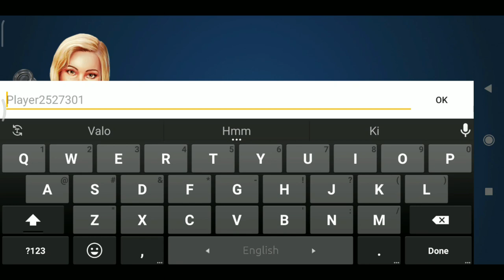Fishing game [[Fishing Clash]]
Very interesting fishing game of ever! This is fantastic game for who love fishing. There are many type of coloring sea & river fish. You can make point from every fish.
[[tags]]
Games, Game, Android,
Best game for kids,Fishing,Fishing game, Fishing games,mach dhora, mas dora
mas dhora,Fish game, Fish, Fish catch,fish cought, fish hanging,sea fish,
sea fishing,river fish, river fishing,fishing rod,fishing rill,
Android Games, Best Game,Mobile game, best mobile game, best Android game,
Racing, Kids Game, Accident, Play, Play game, Online watch,
Best Video,Masum Jet,Which is game best, How to play,